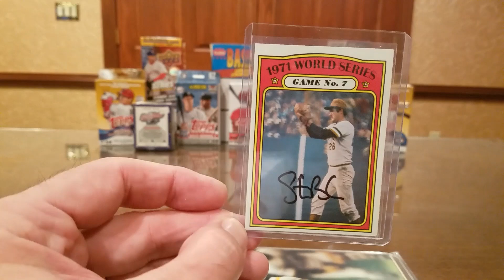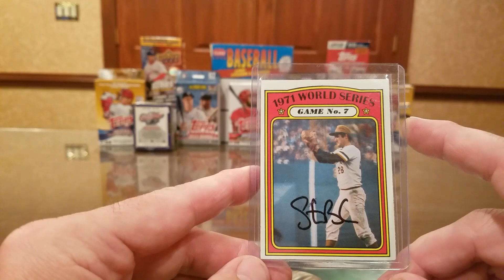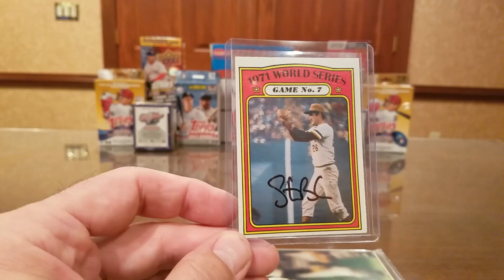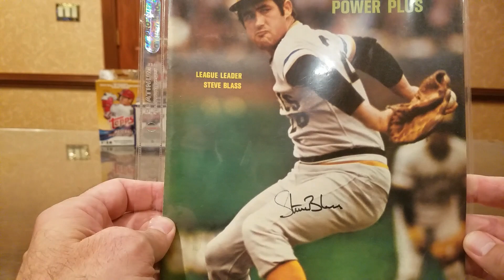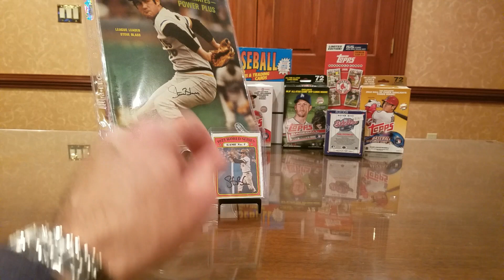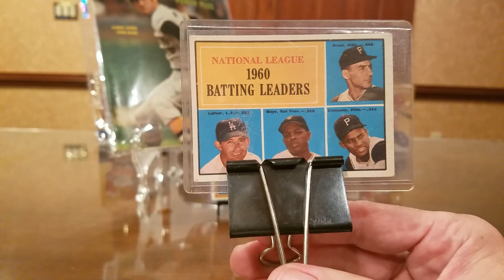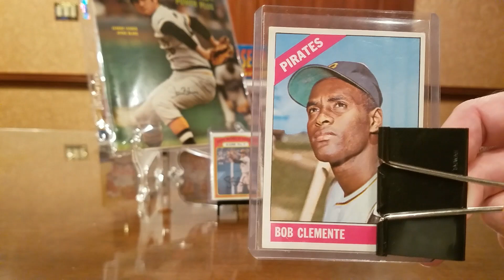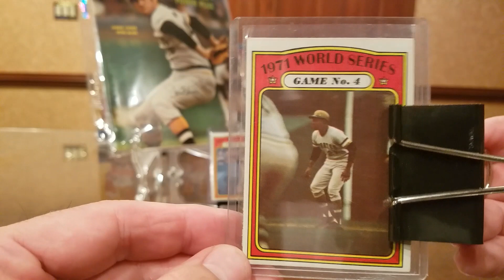VR's for Adam 7:16 and Nostalgic About Baseball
Please enjoy this combination Video Response to contests held by:

1. Adam 7:16 who celebrated reaching 100 subscribers by sponsoring a giveaway urging us to produce a video featuring the autograph that means the most to us.  Check out Adam 7:16's YouTube channel by clicking

2. Nostalgic About Baseball celebrated reaching his 500th subscriber by asking us to produce a video showing cards of our favorite team in a way we have never done before.   Check out Nostalgic About Baseball's YouTube channel by clicking